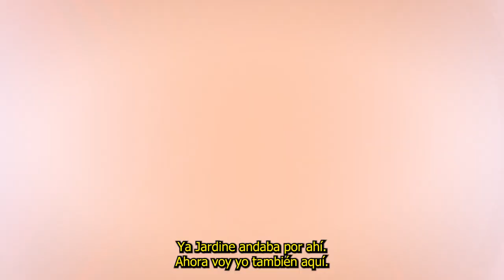CONAN EXILES AGE OF SORCERY CAPITULO 3 #08 - RESUMEN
AGE OF SORCERY - CAPITULO 3 - EPISODIO 08

En este episodio de Conan Exiles Age of Sorcery, resumimos las aventuras de nuestro personaje mientras exploramos el vasto mundo de Hyboria. Descubre los desafíos que enfrentamos mientras luchamos contra poderosos enemigos, creamos poderosas herramientas y nos fortalecemos para sobrevivir en un mundo hostil. ¡No te pierdas este emocionante resumen del episodio 5 de la serie!

 / xavickyoficial

Hago directos diarios de lunes a sábado para 3,7K de seguidores